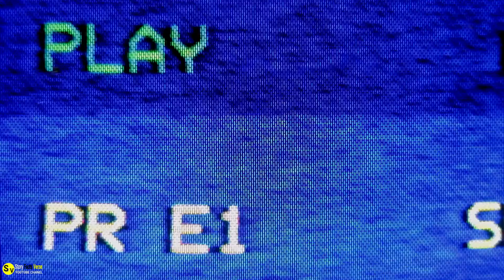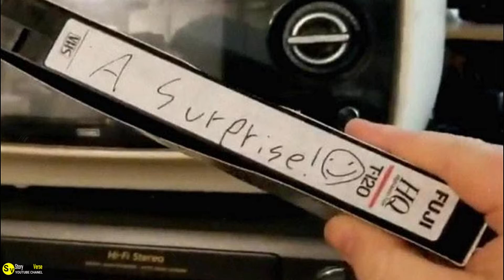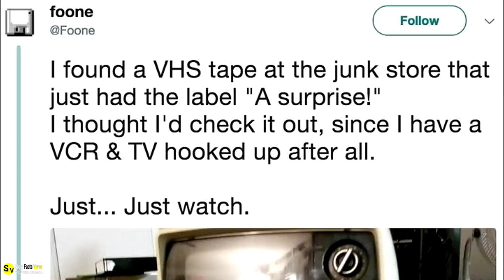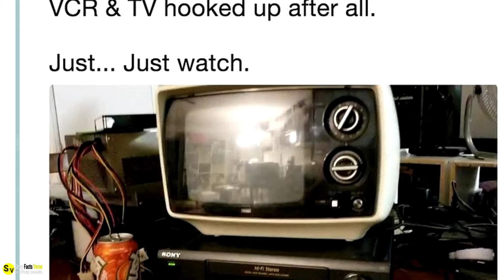Man Watches VHS Tape Labeled "A Surprise" And Finds It's Creepy